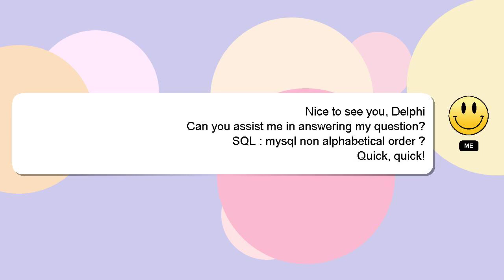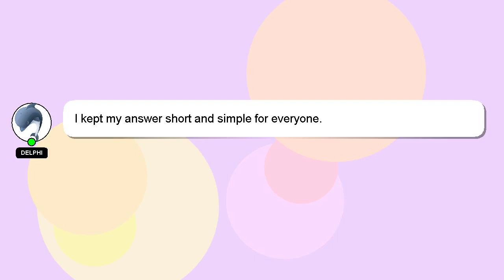SQL : mysql non alphabetical order ?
mysql : SQL ? alphabetical non order